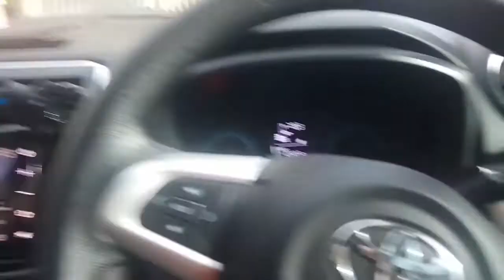Sarapan pagi nasi goreng disini murah meriah.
Halo video kali ini makan makan lagi ya. sarapan disini enak-enak sarapanya dan murah lagi.   terima kasih sudah mampir n nonton
jangan lupa subscibe like komen share

Customize it here